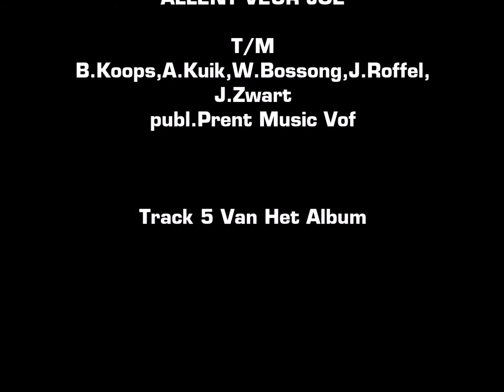Mooi Wark - Allent Veur Joe - Officiele Album Track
Track 5 van het album Allent Veur Joe (2014)

Tekst & Muziek: B.Koops, W.Bossong, A.Kuik, J.Roffel, J.Zwart
Productie: Jeff Zwart voor CD Hal Ruinen
Publ: Prent Music
Opnamen: Jeff Zwart